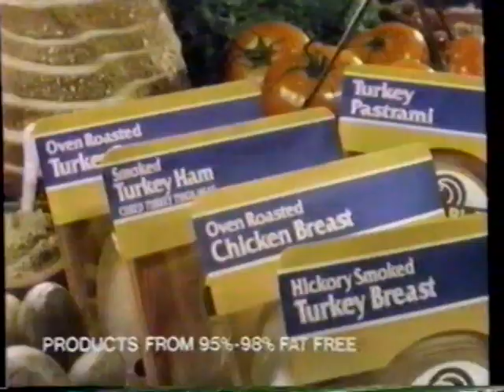1991 Louis Rich "Deli-THin" Meats TV Commercial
This commercial aired 1991. It appeared during a broadcast of the show "Star Search 1991" on WUHF Channel 31 in Rochester New York.